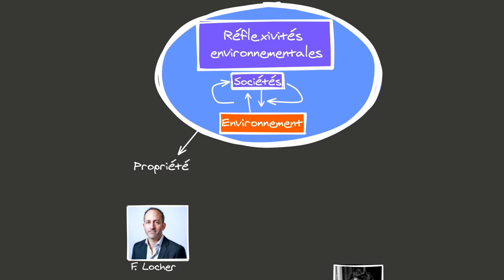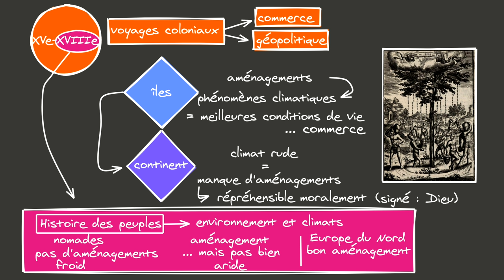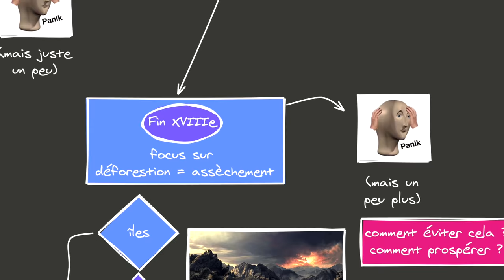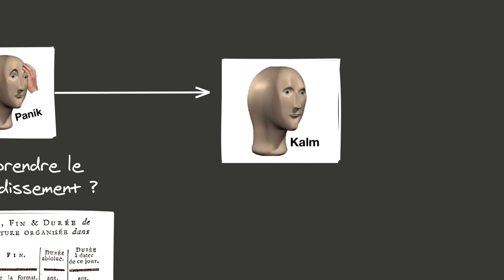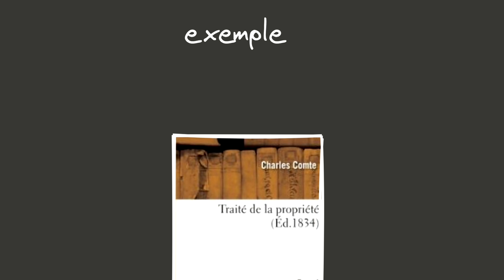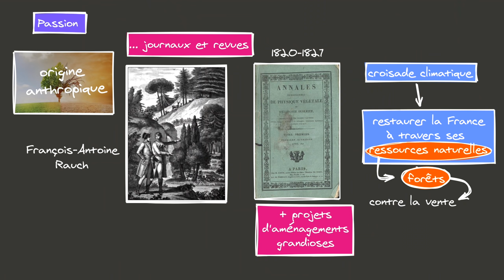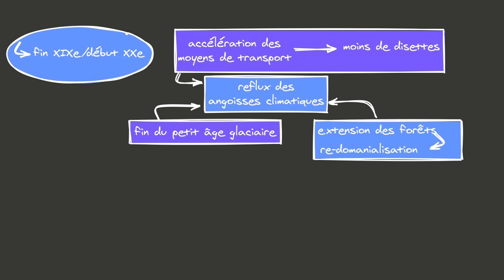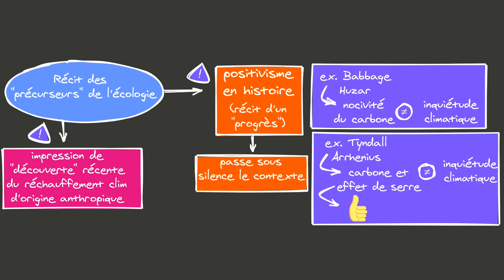ÉCOPO - Les Révoltes du ciel, Locher & Fressoz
Une vidéo présentant l'ouvrage de Fabien Locher et Jean-Baptiste Fressoz, Les Révoltes du ciel.

00:00:00 Introduction
00:03:01 Coloniser, déboiser et améliorer le climat du monde
00:05:12 Être bons gestionnaires : connaître et modérer le climat
00:07:30 Le tournant Révolutionnaire et volcanique
00:10:35 Climat et politique intérieure
00:13:54 Étudier et planifier
00:16:09 La fin (partielle) des inquiétudes climatiques
00:19:57 Aimable carbone
00:24:28 À la prochaine !